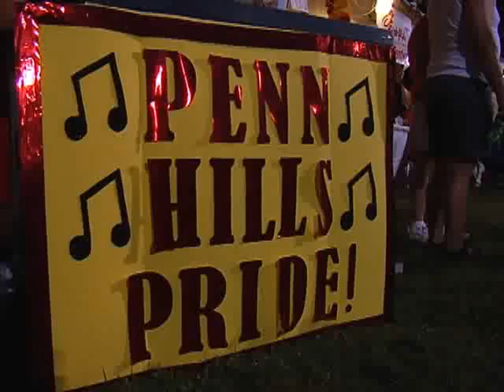Penn Hills Unity Days and Arts Festival Trailer #1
Every summer...Penn Hills Celebrates Unity in the Community Days. DNAPPS Productions was there to capture the essence of this memorable festival. check it out!!!. This is the :60 Trailer ...